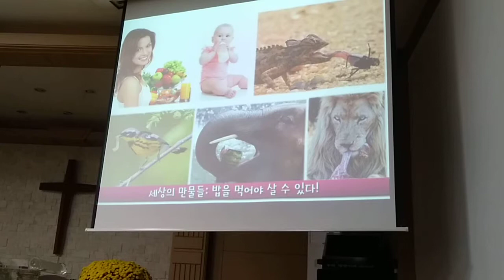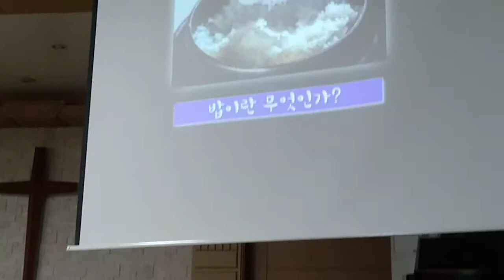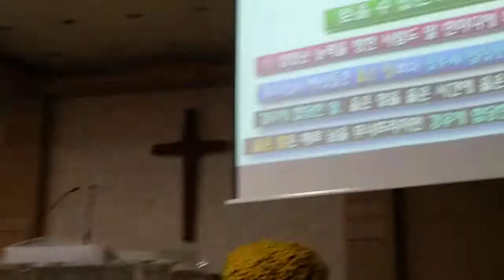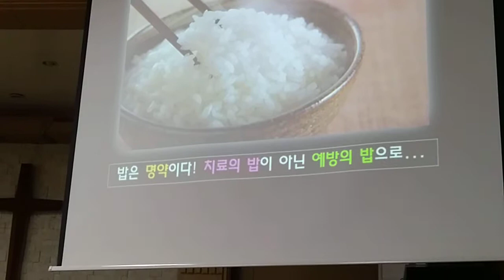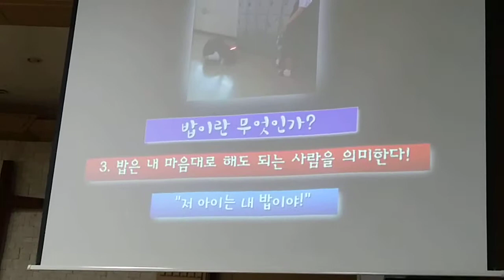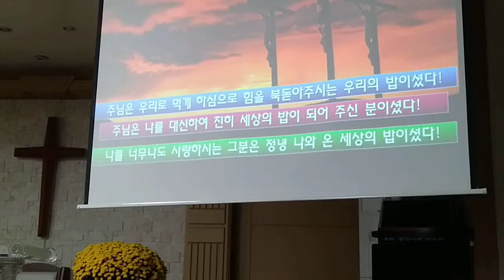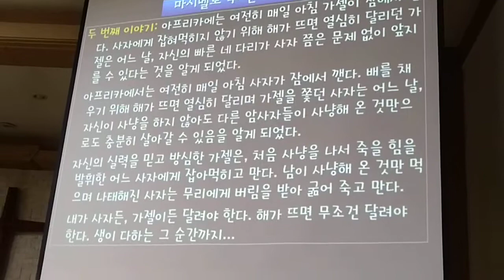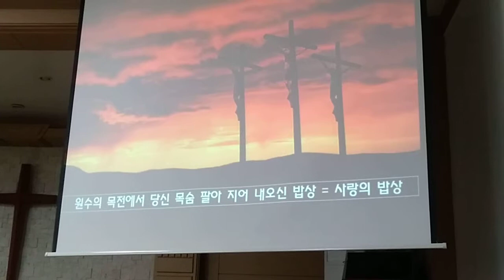밥,강권하시는 사랑 [이상의 목사]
2018년 10월19일 하남재림교회 새벽만나